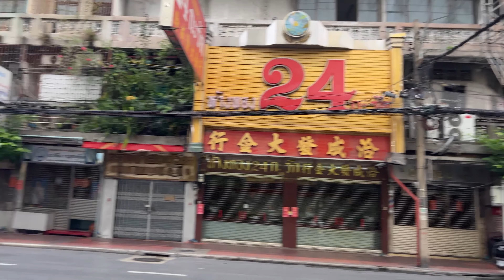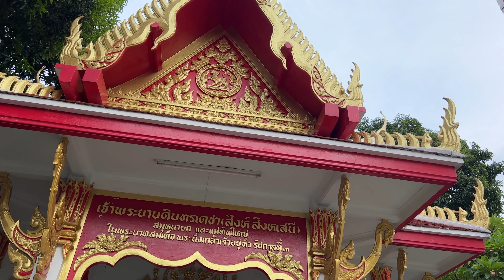🀄️🇹🇭 Exploring Bangkok's CHINATOWN Morning Market 🇹🇭🀄️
Bangkok's Chinatown is one of the largest Chinatowns in the world. It was founded in 1782 when the city was established as the capital of the Rattanakosin Kingdom, and served as the home of the mainly Teochew immigrant Chinese population, who soon became the city's dominant ethnic group. Originally centred around Sampheng, the core of Chinatown now lies along Yaowarat Road, which serves as its main artery and sometimes lends its name to the entire area, which is often referred to as Yaowarat (Thai: เยาวราช). Chinatown's entire area roughly coincides with Samphanthawong District, and includes neighbourhoods such as Song Wat and Talat Noi along the Chao Phraya River, and Charoen Chai, Khlong Thom and Nakhon Khasem along Charoen Krung Road.

Originally a wilderness area outside the city walls, Chinatown grew to become Bangkok's commercial hub throughout the late 19th to early 20th centuries, but has since declined in prominence as commercial activity moved elsewhere following the city's expansion. It now serves as a hub of Chinese culture, with numerous shops selling traditional goods, and is especially known as a gastronomic destination.

When King Taksin established the Thonburi Kingdom following the fall of Ayutthaya in 1767, he enlisted the aid of Teochew merchants, with whom he shared ethnic ties, in supplying his new capital at Thonburi with rice and provisions. In return, he granted them many favours, including land on the east bank of the Chao Phraya River, opposite his palace and enclosed by city walls, on which to settle their community. The Teochew prospered under Taksin, at the expense of the previously influential Hokkien, whose community was located in the area of Kudi Chin on the west bank south of the city.

Taksin's reign ended in 1782 when the general Chao Phraya Chakri instigated a coup against him and established the Rattanakosin Kingdom, becoming King Rama I. He had the palace moved to the east bank of the river, which was more strategically secure. This necessitated the relocation of the Teochew community—a move probably motivated by the fact that the Teochew had been supporters of the Taksin, while Rama I had ties to the Hokkien. Rama I had the Teochew resettle in the area of Sampheng, on the river's east bank southeast and downstream from the city centre. The area, between Wat Sam Pluem (now Wat Chakkrawat) and Wat Sampheng (now Wat Pathum Khongkha), was then a swampy, inaccessible area. A small road, later to become Sampheng Lane, linked it to the fortified city.

As adept merchants, the Chinese community prospered in trade, and gradually grew as immigrants from China (including non-Teochew minorities) increasingly flooded into Bangkok. Chinatown underwent rapid growth following the signing of the Bowring Treaty, which liberalised international trade, in 1855. Import–export businesses flourished and numerous piers and warehouses arose in the area, their operations further facilitated by the construction of Charoen Krung Road in 1864. Chinatown, now a highly dense shantytown, was ravaged by numerous fires during the second half of the 19th century, which cleared the way for the construction of many new roads, including Yaowarat, during the reign of King Chulalongkorn (Rama V). By the turn of the 19th–20th centuries, Chinatown had become Bangkok's main commercial area, as well as a red-light district hosting opium dens, theatres, nightclubs and gambling houses.

In the 20th century, Chinatown's commercial prominence gradually declined as businesses and well-off residents moved to newer areas of the expanding city. Those remaining, however, have continued to practice their culture, making Chinatown a centre of Chinese food, crafts and religion, despite the general Chinese population's gradual assimilation into Thai society.

The direction of Chinatown's future again came into question the 2010s, with the construction of the Blue Line of the underground MRT, whose Wat Mangkorn station now serves the area. There have been calls for urban conservation, among concerns that old communities are being displaced by development.

Yaowarat Road (Thai: ถนนเยาวราช, pronounced [tʰā.nǒn jāw.wā.râːt]; Chinese: 耀華力路) in Samphanthawong District is the main artery of Bangkok's Chinatown. Modern Chinatown now covers a large area around Yaowarat and Charoen Krung Road. It has been the main centre for trading by the Chinese community since they moved from their old site some 200 years ago to make way for the construction of Wat Phra Kaew, the Grand Palace. Nearby is the Phahurat or Little India. The area is bordered by the Chao Phraya River to the south. Yaowarat Road is well known for its variety of foodstuffs, and at night turns into a large "food street" that draws tourists and locals from all over the city.